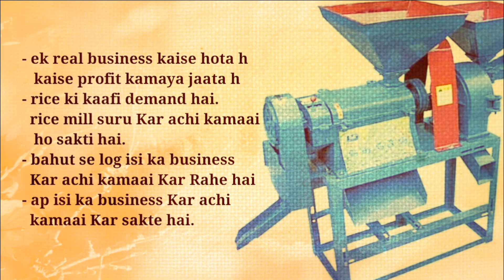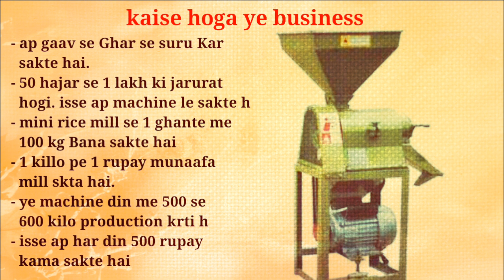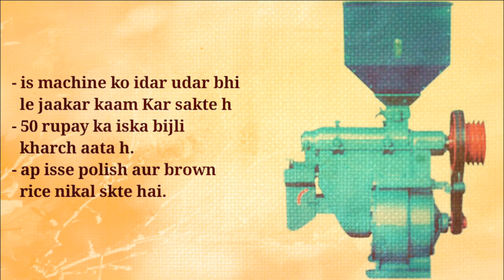Gramin kare ye udyog suru | Start rice mill business | Small Business ideas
Namskar dosto, is video me apna udyog start Kar sakte hai aur kaise chote scale par apna business start Kar ap low investment me acha profit kama skte hai. Ye business idea top business ideas me se ek h.ye home based business ideas me se ek hai.ise women bhi kar skti hai.ye business idea womens ke liye bhi best hai. Ye ek new business ideas me se ek hai.Agar aap apna business suru karne par vichaar Kar Rahe hai to ap mini rice mill apne gaav se hi suru Kar sakte hai. Isme kaafi profit h ap Kam investment me bhi suru Kar sakte hai. Iski kaafi demand rahti hai. Rice mill business me kaafi munaafa hota h.bahut se log isi ka business Kar achi kamaai Kar Rahe hai. Ap bhi isi ka business Kar achi kamaai Kar sakte hai. Is video me iski puri information hai. Umeed karta hu apko ye video pasand aayegi.
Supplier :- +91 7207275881